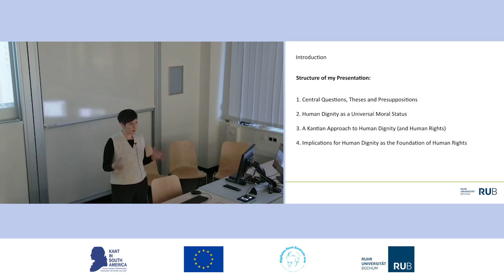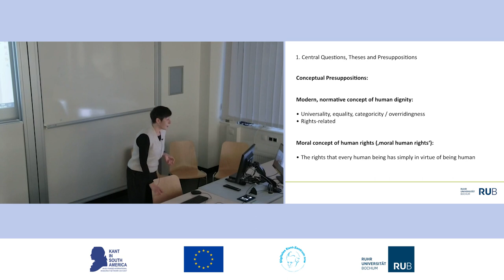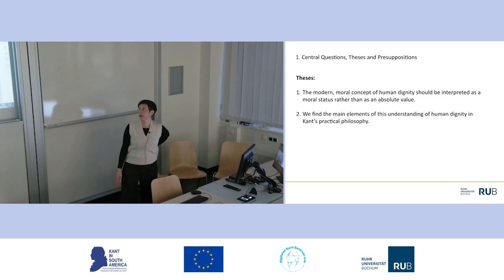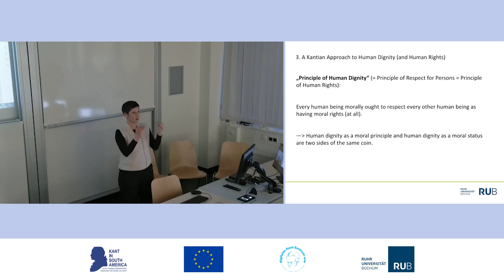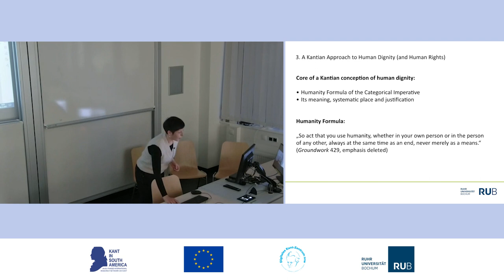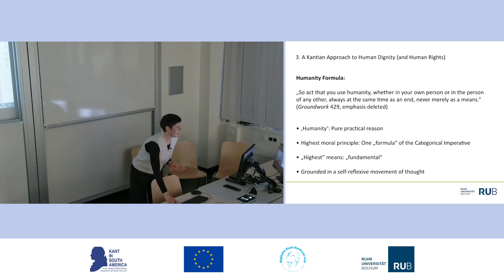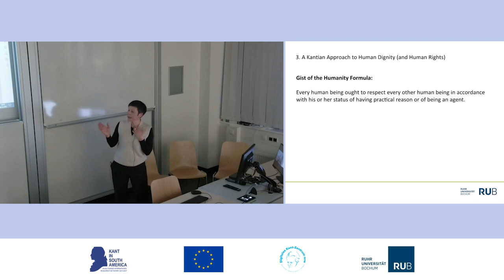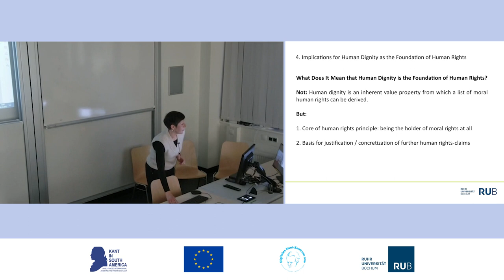Marie Göbel: Human Dignity as the Foundation of Human Rights (Kant Lecture Series)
Lecture Series Kant and Contemporary Philosophy
University of Bochum, Germany

Marie Göbel (University of Bochum): Human Dignity as the Foundation of Human Rights

December 9th 2022 | University of Bochum, Germany

Abstract: The claim that human rights are grounded in human dignity is both prominent and notoriously disputed. In my talk I will argue, first, that human dignity in the human rights context should be understood as a universal moral status; and secondly, that we find the main elements of this interpretation of human dignity in Kant’s practical philosophy. Finally, I will indicate what this interpretation implies with regard to the claim that human dignity is the foundation of human rights.

The lecture series Kant and Contemporary Philosophy took place at the Ruhr University Bochum from November 2022 to June 2023. Its main aim was to bring together Kant scholars interested in the relevance of Kant’s critical philosophy for central issues in contemporary epistemology, ethics, political philosophy and aesthetics. The lecture series was jointly organized by the Kant in South America Consortium and by the Digital Kant Center North Rhine-Westphalia, project location Bochum.

For more information about the organizers please see:

Project coordinator: Luigi Caranti

Project coordinator Bochum: Marie Göbel